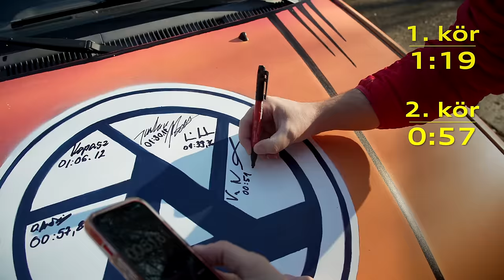Kiss Norbi leleplezte a Suzuki Swiftünk titkát! 😮😮😮 - Check Engine Gonosz Swift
Ez itt az új műsorunk, a Gonosz Swift. Ismert és érdekes embereket hívunk meg, hogy kipróbálják a Suzukinkat, ami csak első látásra egy dizájnos régi Swift, van benne valami igazán meglepő. Az ötödik vendégünk Kiss Norbi!